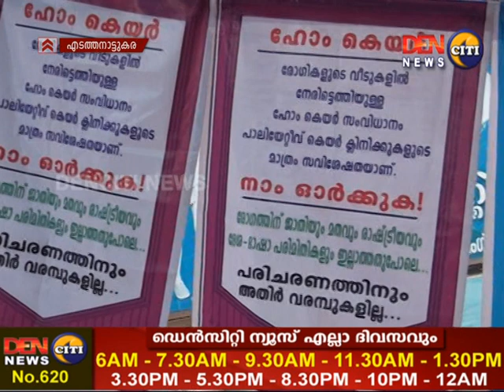20-01-2019 നു DENCITI NEWS Cherpulassery സംപ്രേഷണം ചെയ്ത വാർത്തയുടെ പൂർണരൂപം.